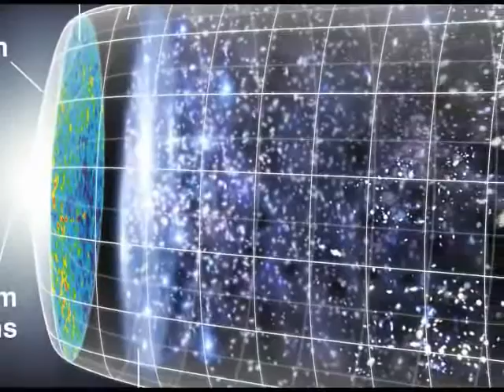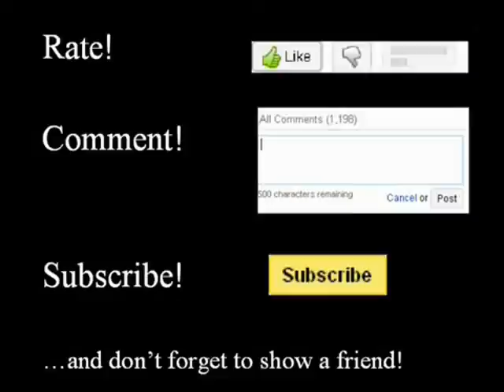Professor Sylvester James Gates Jr. Refutes Dhorpatan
According to Professor Gates the space containing physical existence breaks down long before a singularity appears.

Alaris: The Lances of Light
An exploratory starship passes through a wormhole to a distant part of the universe. There it stumbles upon a star system, which appears to have been mysteriously engineered. The ship crashes, but the crew survives.

Four millennia later, their descendants have formed feudal societies and the knowledge of the "Heavenly Ship" has been relegated to myth. During a battle, a strange parchment and a mysterious artifact are found inside an enemy fortress, providing tantalizing hints at the truth behind the legend of the Heavenly Ship and its magical weapons, the Lances of Light.

A group of wizards manipulating the enemy forces from the shadows are hell bent on recovering the mysterious artifact and gaining control of the Lances of Light. In a race against time, a team is sent to stop them.

Alaris: The Lances of Light is the first book of five.